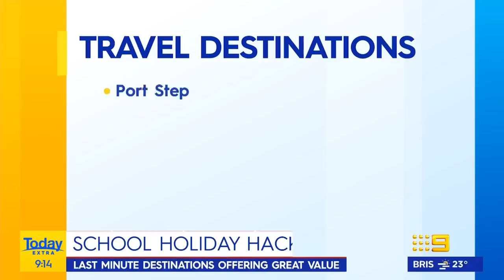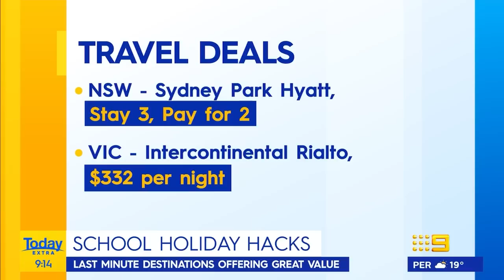Pre-dawn queues already in the hundreds as airports brace for holiday chaos | 9 News Australia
Travellers around the country are being told to brace for another round of airport chaos, with millions of passengers set to jet off for the school holidays.